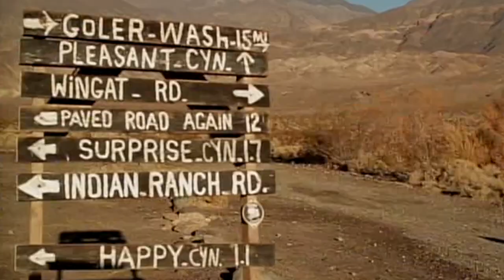Peter Lik - Death Valley, California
It’s the hottest, driest and lowest
location in America, and it’s earned its
name: Death Valley. In a place where the
temperature once reached 136 degrees,
there’s little margin for error. But armed
 with his cameras and boundless Aussie
 grit, Peter takes us on a tour of this
 unforgiving marvel, in a battle between
 man and Mojave.